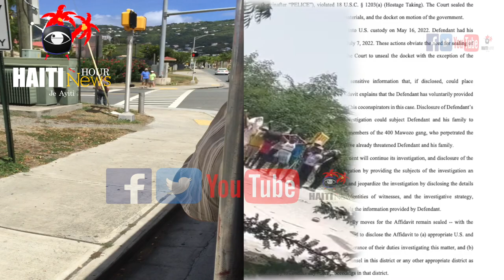Haiti : Amel Lafleur Sanksyone Pou 5 Ans | Izo Kidnape Mizisyen Disip Pou Jwe Pou Li